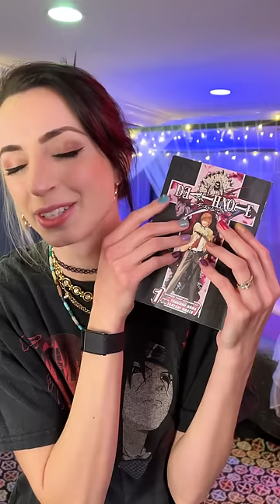My FIRST manga (still the best)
So what was your first manga? Do you think it still holds up?